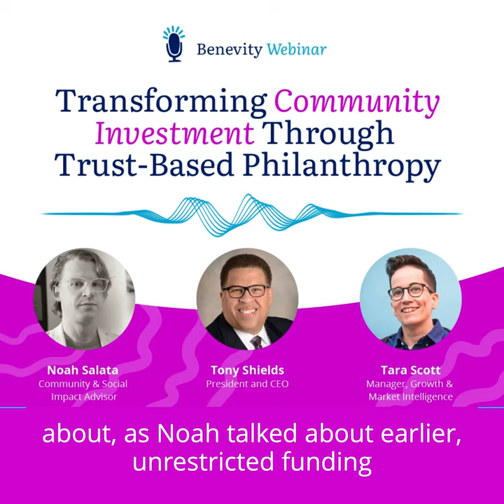Transforming Community Investment Through Trust-Based Philanthropy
How to create deeper corporate granting impact and build better nonprofit partnerships

As stewards of their company’s community investments, corporate granters are keenly aware of their responsibility to report on the impact of their funding decisions.

All too often, however, their need to prove this impact comes at the expense of the nonprofits they serve. Instead of focusing on the communities and issues they support, nonprofits feel pressured to spend valuable time and energy on managing funder relationships.

Trust-based philanthropy is a disruptive new model for granting that can both empower nonprofit partners by letting them decide what to do with funds and transform your brand’s community investment programs.

Hear from American Family Insurance and the Wisconsin Philanthropy Network as they share how trust-based philanthropy is transforming community investment initiatives — and see how you can get started.

You’ll discover:

Why removing restrictions on nonprofit partners can increase your corporate granting impact
What key elements make up a successful nonprofit partnership
How to bring trust-based philanthropy to your granting programs